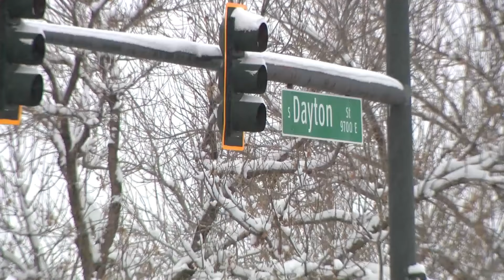Cherry Creek bus with 13 students onboard involved in hit-and-run crash; 1 in custody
The Colorado State Patrol is investigating a crash after a driver in a black SUV hit a Cherry Creek Schools bus on Wednesday afternoon before fleeing the scene. FOX31's Kasia Kerridge spoke to a mother and her child, who was on the bus.